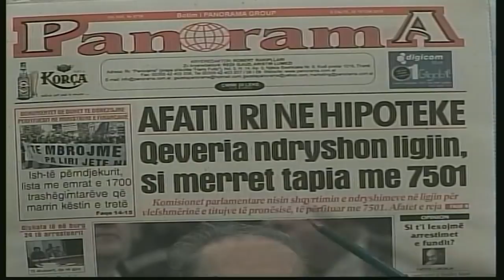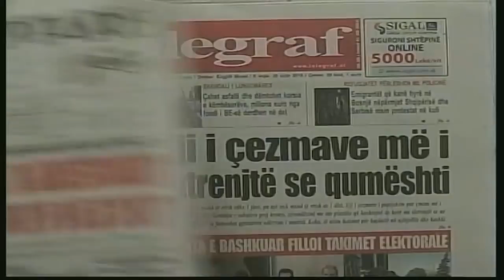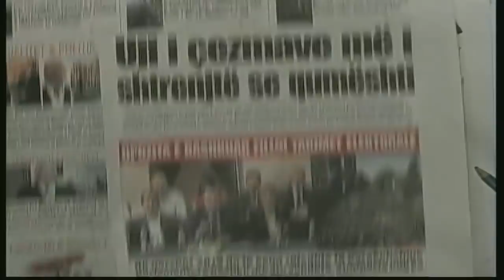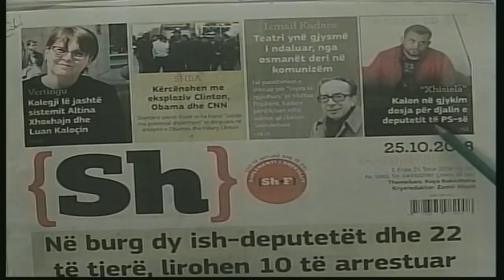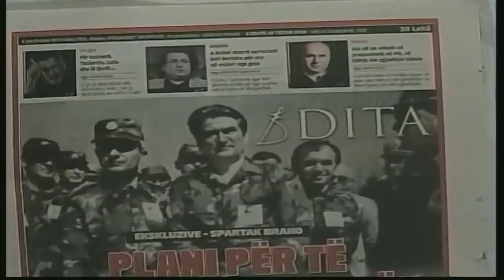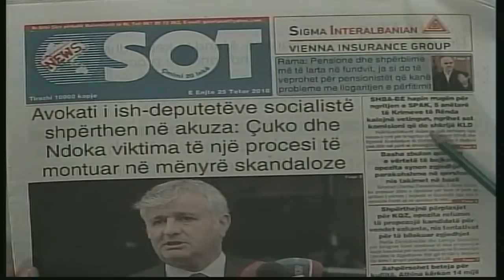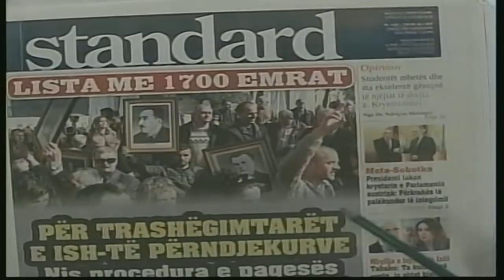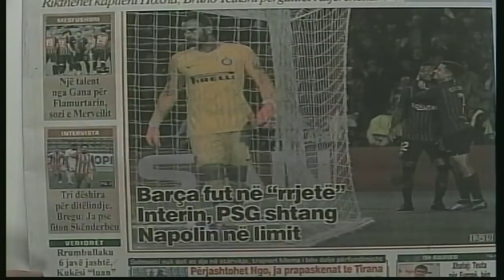25 tetor, 2018 "Shtypi i dites" në News24 - "Koha për t'u zgjuar" nga Bashkim Hoxha